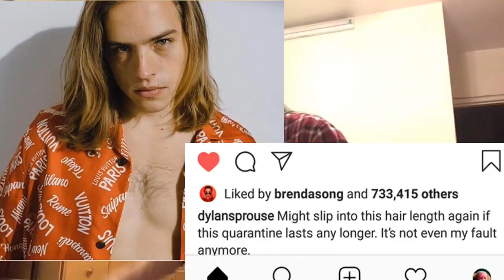3AM tingzz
the trivia answer was D. Hare. hehe, hare & hair.

A little more about my bald dream: I've always wanted to shave my head bald, and first verbally expressed it to others in 4th grade. I had set a goal that I was going to shave my head bald on my 40th bday bc by then I would've trapped a husband, had kids (by kids i mean dogs), and stabilized my environment. But since COVID-19 has blessed us all with quarantine and social distancing, I guess 20 is now the new 40.
I didn't wash my hair like 5 days prior to shaving it bc what was the point amirite??

feel free to send me money while youre at it

this video took me like 4 fucking days to finish editing. ily, imy, ttyl, xoxo, hehe, hoho, haha